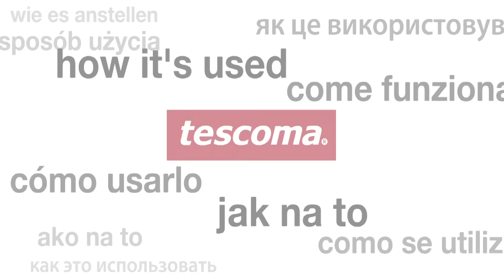Set for making ice cream cones and cups DELLA CASSA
Excellent for easily preparing homemade ice cream cones and cups. The set contains silicone pans for baking wafers, makers for cones and cups and a holder for setting aside cones when done. Made of resistant plastic and excellent heat-resistant silicone. Instructions for use with recipes enclosed inside 3-year warranty.